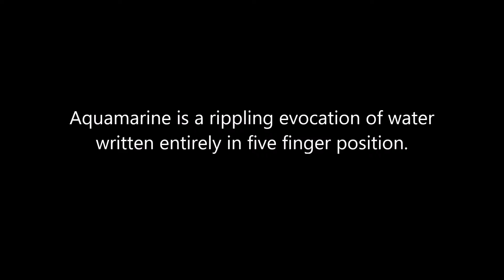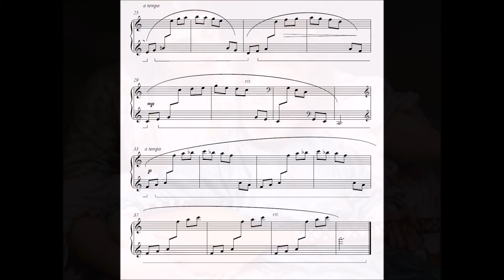Aquamarine from Paint Box by June Armstrong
Paint Box by June Armstrong:  very first concert pieces for the elementary piano player.